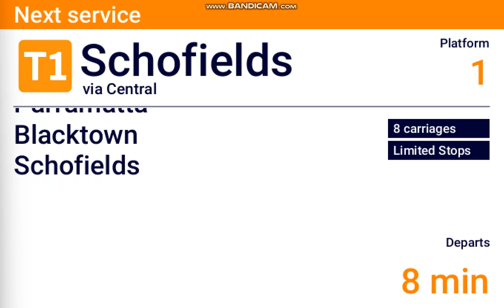DVA #368: Waverton - Schofields via Central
Hope you enjoy my Sydney Trains DVA video of Waverton - Schofields via Central